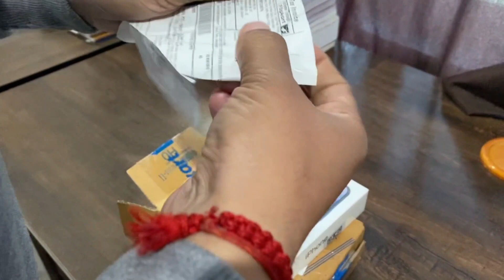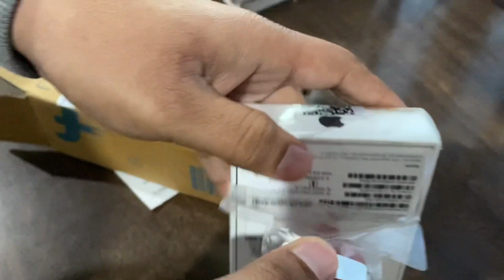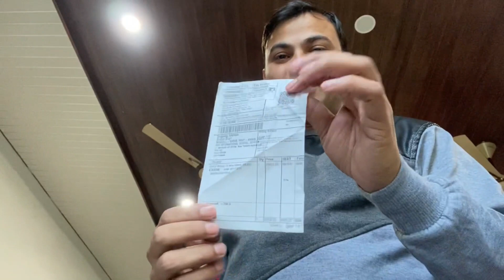Ram's Vlog-15 | 🤩🥳 **New iPhone 12 Mini** Unboxing Gifted by Girdhar Sir | SVS SCHOOL KARAB